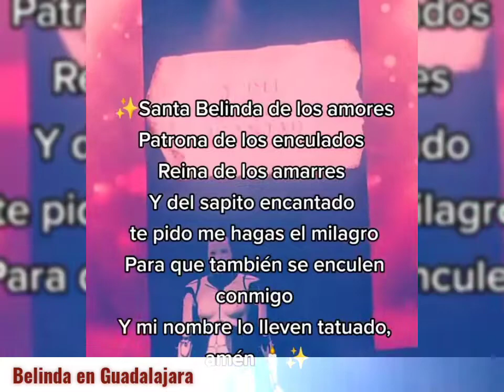BELINDA se declaró “REINA de los AMARRES y PATRONA DE LOS TATUAJES” con una polémica oración!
Tras varios meses trabajando en el extranjero, Belinda regresó a México para retomar su carrera como cantante con un gran concierto que ofreció en Guadalajara!
Su show estuvo lleno de sorpresas, pues no solo interpretó sus temas más populares -como El Sapito-, también deslumbró con ajustados vestuarios y se robó la noche al proyectar una polémica oración con la que se burló de sus controversias amorosas.

Fue dentro de un fragmento audiovisual donde se puede escuchar una controvertida frase que Belinda usó para bromear sobre los tatuajes que se hicieron sus ex novios -Christian Nodal, Lupillo Rivera y Criss Angel- en su honor.

“Patrona de los enculados, reina de los amarres y del sapito encantado. Te pido me hagas el milagro pa’ que también se enculen conmigo y mi nombre lo lleven tatuado, amen”, se escuchó en el recinto.

Ahh también recibió y Sami..
Aquí los detalles y la oración tan viral en redes!!